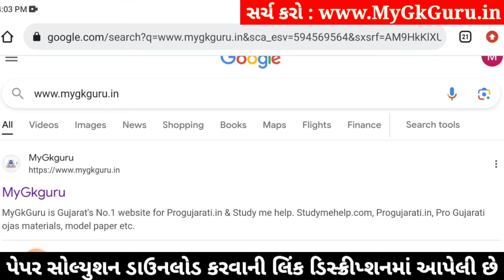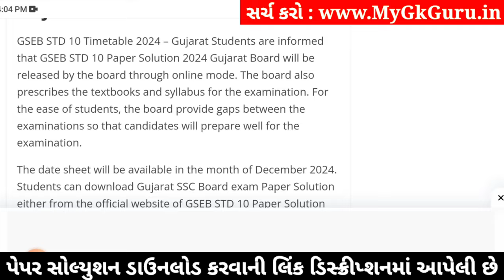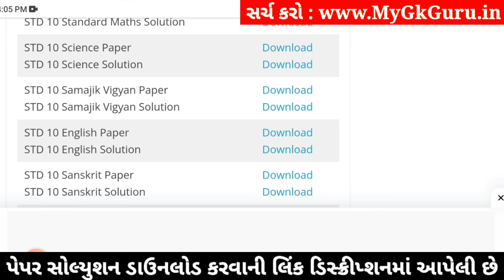std 10 science ekam kasoti 4/1/24, std 10 ekam kasoti 4/1/24 science, ekam kasoti dhoran 10 vigyan